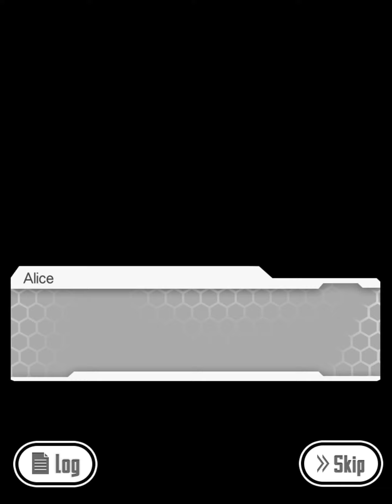Sword Art Online Memory Defrag - Goddess Trinity on the Battlefront Event Full Story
This is the full story of Goddess Trinity on the Battlefront event.